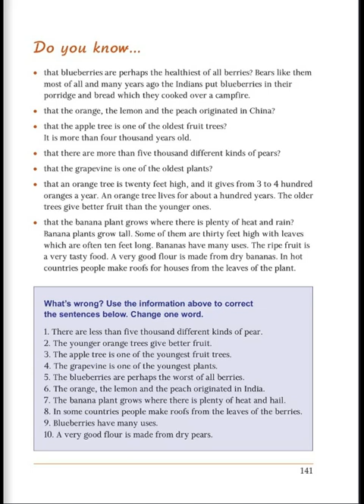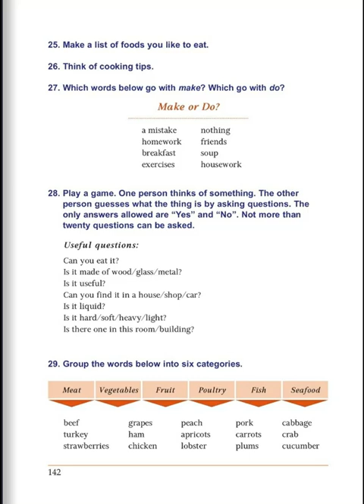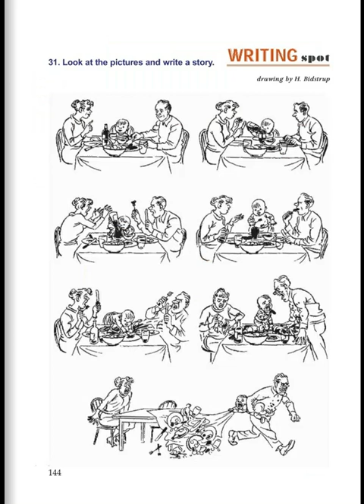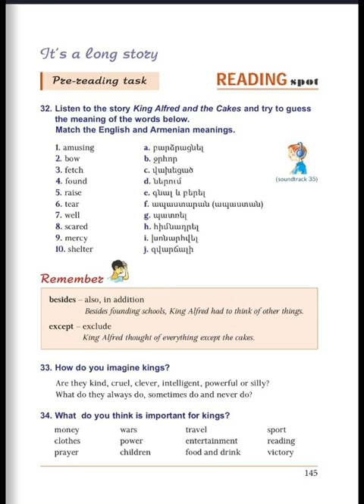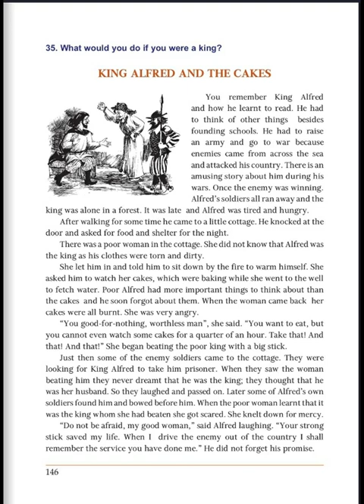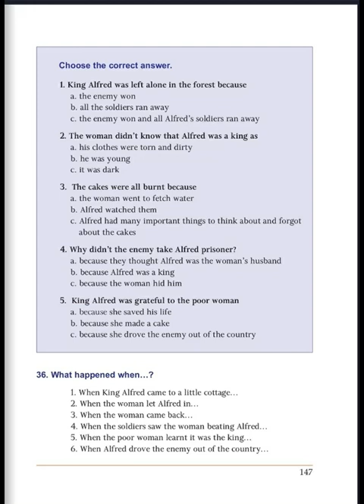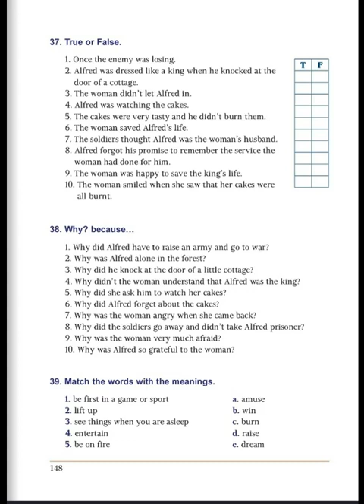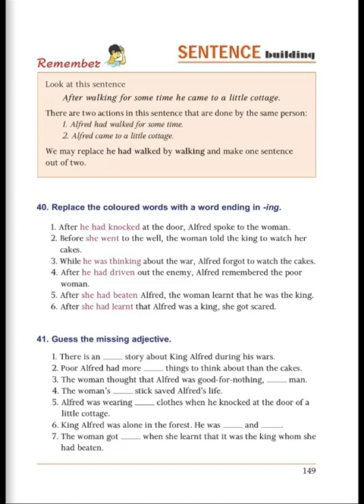Tnayin ashxatanq, English 6, Das 9, Mas 2